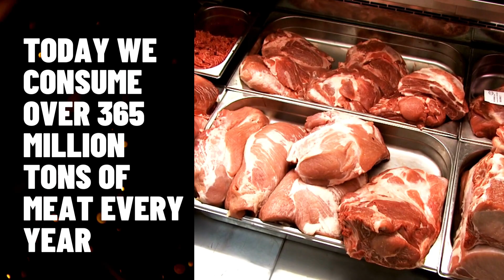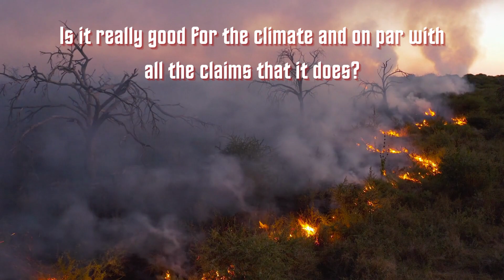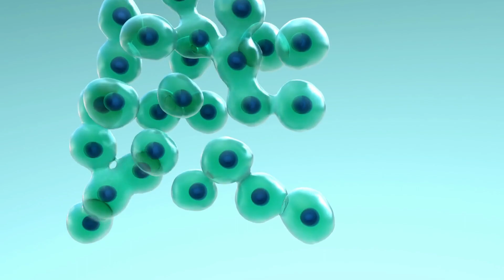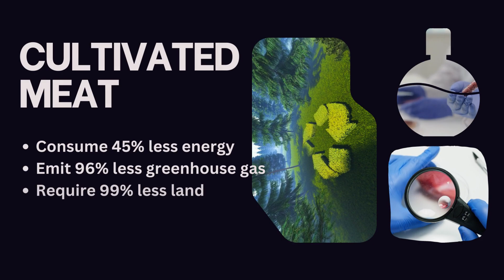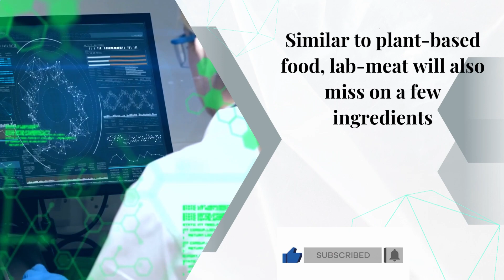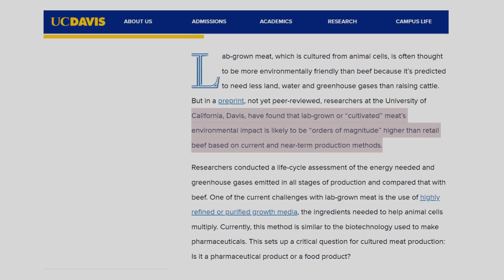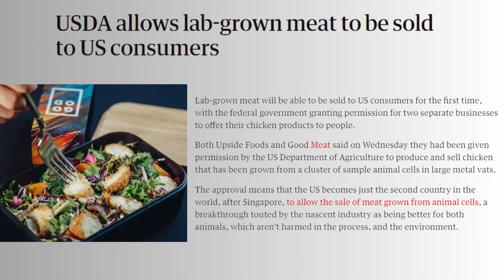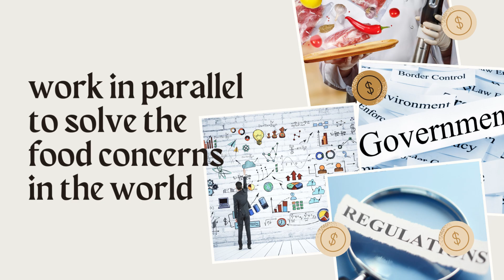Is Lab Grown Meat the Future of Meat ? | Lab Grown Meat Explained | BusinessProfusion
Is Lab-Grown Meat the Future of Meat ? | Lab-Grown Meat Explained | Business Case Study | BusinessProfusion

Is Lab-Grown Meat the Future of Meat? Cultivated Meat or Lab Grown Meat is becoming a reality. A technology with a lot of controversies, concerns, and complex economics is taking shape. After receiving clearance from the FDA in 2022, last week the US Department of Agriculture approved lab-grown meat to be sold in the US. In this story today, we’ll talk about Cultivated Meat. We will see what is cultivated meat, and how it is produced? Is it really good for the climate and on par with all the claims that it does. So if you are interested in diving into this revolutionary food tech, then watch till the end.

00:00 - 02:34 Prologue
02:35 - 04:28 Cultivated Meat
04:29 - 05:51 Safety Concerns
05:52 - 09:07 Barriers
09:08 - 11:41 Future of Cultivated Meat

About Business Profusion:
🎥 Videos about Business Case Studies, Tech Innovations, Scandals, Crime, Unspoken Truth, and Money
🤵 All videos written, voiced, and produced by Business Profusion